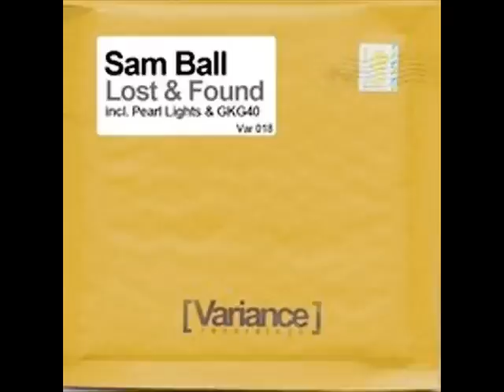Sam Ball - GKG40 (Original Mix)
Album.: Lost & Found
Artist.: Sam Ball
Title.: GKG40
Genre.: Tech House
Label.: Variance Recordings